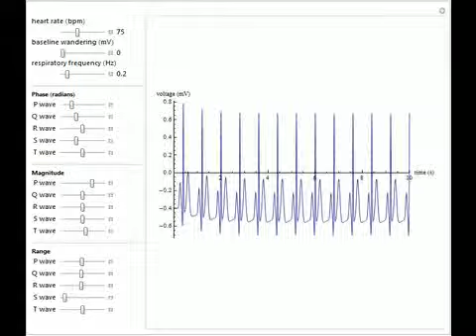Synthetic ECG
An electrocardiogram is simulated using an ordinary differential equation. Adjust the parameters of the waves to generate different morphologies.

Contributed by: Xiaopeng Zhao